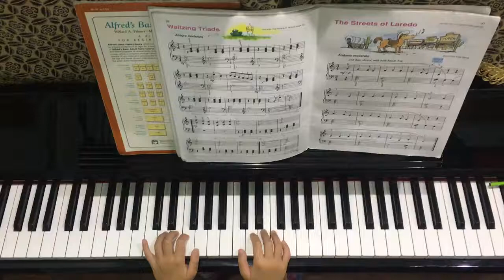How to play "Waltzing Triads" on Piano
Alfred's basic piano Library Recital book Level 2